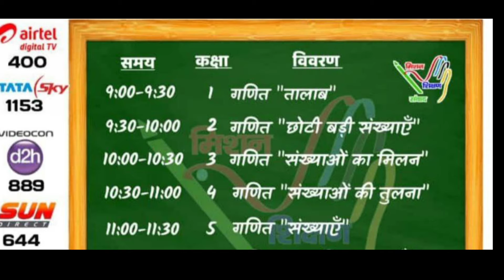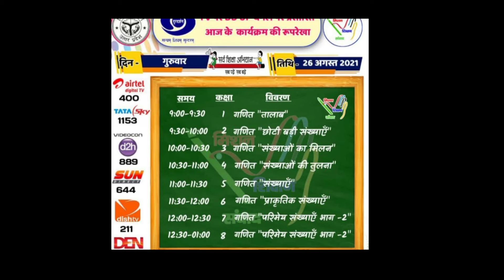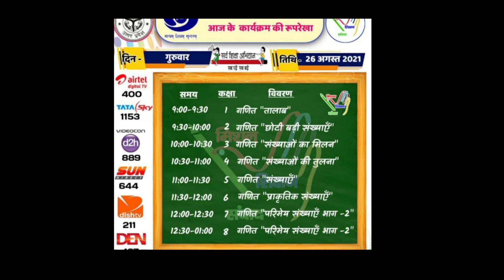epathshala दूरदर्शन पर प्रसारित कार्यक्रम रूप रेखा 26 अगस्त 2021#epathshala#DDUP